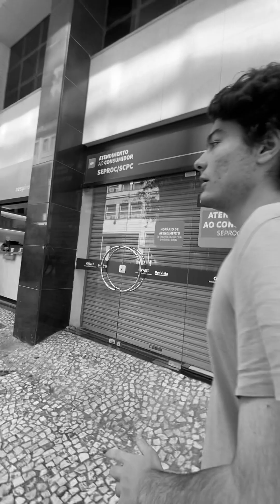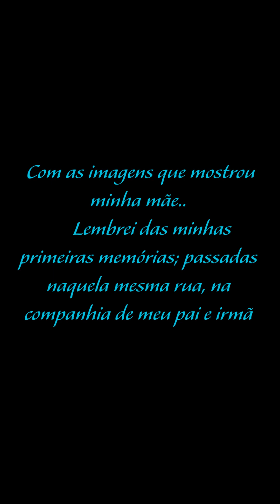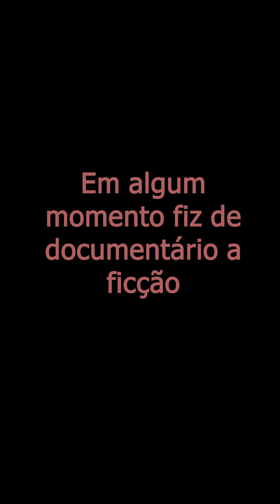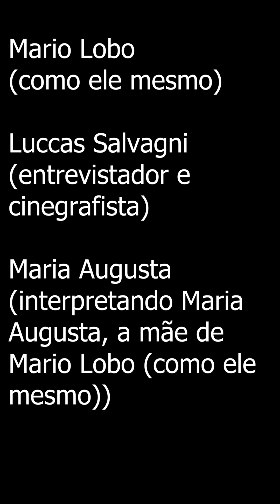Mario Lobo - Vídeo Perfil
Vídeo perfil – conheça os cineastas!
O vídeo perfil é o primeiro projeto que fazemos no curso. Para a grande maioria, é a primeira experiência com edição. Nele, nós contamos, por meio de vídeos antigos e recentes, animações, fotos e atuações, um pouco sobre nós mesmos. Abrimos nossos corações e cabeças por alguns minutos e contamos para vocês nossas vidas, peculiaridades, sonhos, frustrações e, claro, de onde veio o amor pelo cinema. Espero que gostem!